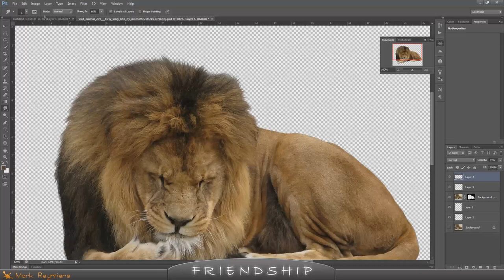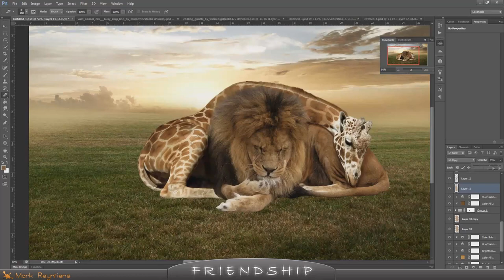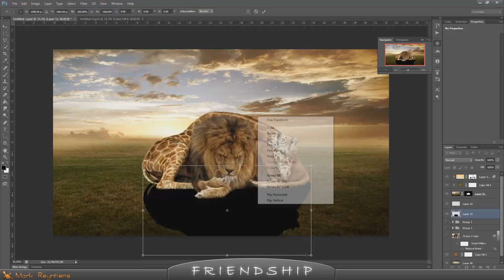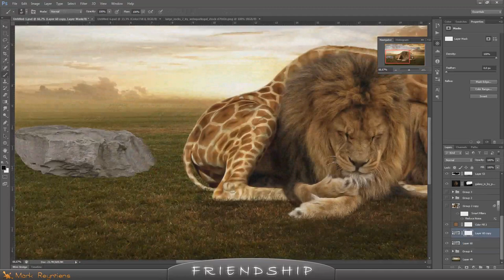Friendship - Speed art (Photoshop) | CreativeStation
CreativeStation Team